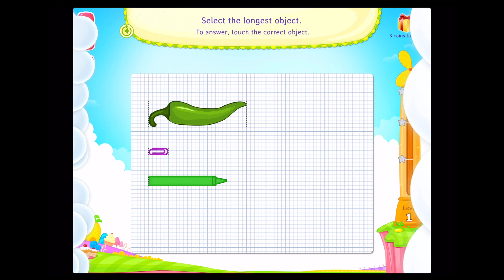SplashMath Grade 1 Part 10: Measurements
Concepts covered:

Order Objects by Length
Measure Length of Objects